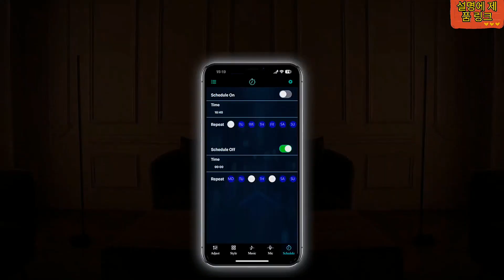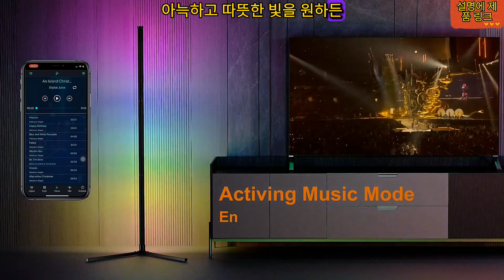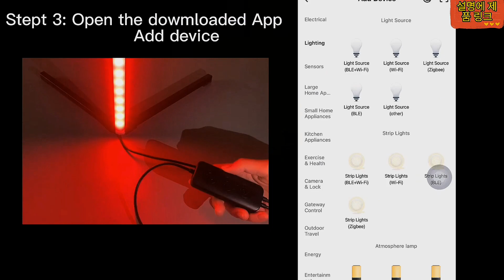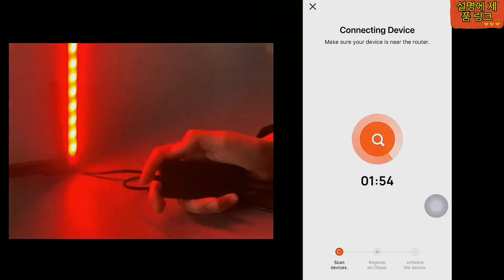스마트 RGB 코너 LED 플로어 램프는 스타일과 기술의 조화를 추구하는 현대 주택에 필수적인 추가 제품입니다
여기에서 구매하세요

이 포괄적인 리뷰에서 우리는 스마트 RGB 코너 LED 플로어 램프를 사용하여 현대 조명 솔루션의 영역을 탐구합니다. 어느 방에나 우아함과 분위기를 더할 수 있도록 디자인된 이 플로어 램프는 현대 주택 소유자의 요구 사항을 충족하는 다양한 기능을 제공합니다.

다양한 조명을 위한 주요 기능:
스마트 RGB 코너 LED 플로어 램프는 역동적이고 맞춤형 조명으로 생활 공간을 변화시키는 것을 목표로 하는 기능을 자랑합니다. 스마트한 기능부터 세련된 디자인까지, 이 램프는 인테리어의 미학을 한층 더 높여줄 수 있도록 디자인되었습니다.

맞춤형 조명을 위한 스마트 기술:
이 LED 플로어 램프의 뛰어난 특징 중 하나는 스마트 기술입니다. 스마트폰이나 스마트 홈 시스템에 연결할 수 있어 장치를 통해 램프의 색상, 밝기를 제어하고 일정을 설정할 수도 있어 조명 경험이 향상됩니다.

맞춤형 RGB 조명:
램프의 RGB 조명을 사용하면 다양한 색상 중에서 선택할 수 있어 상황이나 개인 취향에 맞게 다양한 분위기를 연출할 수 있습니다. 아늑하고 따뜻한 빛을 원하든 생동감 있고 활력 넘치는 색상을 원하든 램프에는 모든 것이 담겨 있습니다.

현대적인 인테리어를 위한 세련된 디자인:
스마트 RGB 코너 LED 플로어 램프는 현대적인 인테리어에 완벽하게 어울리도록 설계되었습니다. 매끄럽고 미니멀한 디자인은 생활 공간에 현대적인 우아함을 더해 기능적인 조명 솔루션이자 세련된 장식 요소가 됩니다.

쉬운 설정 및 사용자 친화적인 제어:
램프를 설정하고 작동하는 것은 아주 쉽습니다. 스마트폰 앱이나 리모컨을 통한 사용자 친화적인 제어 기능을 통해 기분과 활동에 맞게 조명 설정을 쉽게 조정할 수 있습니다.

향상된 분위기와 분위기:
스마트 RGB 코너 LED 플로어 램프는 모든 공간의 분위기와 분위기를 향상하도록 설계되었습니다. 저녁 파티를 주최하든, 책을 읽든, 긴 하루를 보낸 후 휴식을 취하든, 램프의 맞춤형 조명 옵션은 어떤 순간에도 완벽한 배경을 만들어줍니다.

현대적인 가정 장식의 가치:
스마트 RGB 코너 LED 플로어 램프에 투자하는 것은 맞춤형 조명, 스마트 기술 및 세련된 가정 장식을 중시하는 주택 소유자에게 현명한 선택입니다. 스마트 기능, RGB 조명, 세련된 디자인, 사용 용이성 및 전반적인 가치가 결합되어 실내 공간을 향상시키는 조명 솔루션을 얻을 수 있습니다.

결론:
스마트 RGB 코너 LED 플로어 램프는 스타일과 기술의 조화를 추구하는 현대 가정에 필수적인 추가 요소입니다. 스마트 기능, 맞춤형 RGB 조명, 세련된 디자인, 현대적인 가정 장식에 대한 전반적인 가치를 갖춘 이 조명 솔루션은 모든 공간을 개인화된 안식처로 바꿔줍니다. 스마트 RGB 코너 LED 플로어 램프에 투자하여 생활 공간을 향상시키는 다양하고 세련된 조명 솔루션이 있다는 것을 알고 기분과 스타일을 반영하는 분위기를 조성하십시오. 이 램프를 인테리어 디자인의 필수적인 부분으로 만들어 현대 조명의 세계를 포용하고 아늑한 저녁부터 활기찬 모임에 이르기까지 기억에 남는 순간을 위한 준비를 보장합니다.